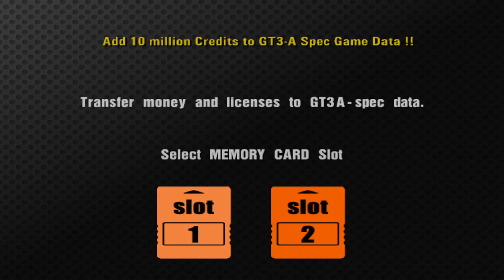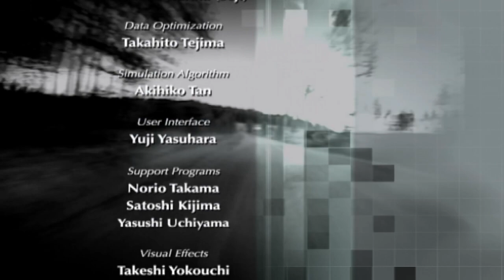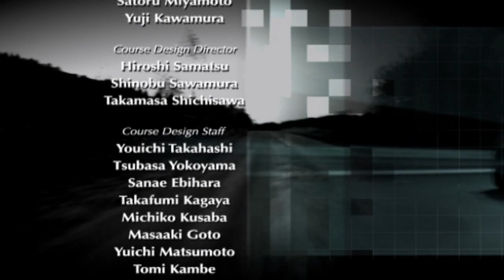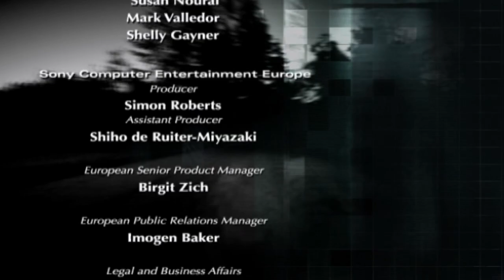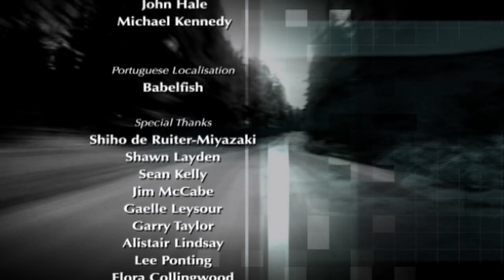Tahiti Maze (II) Normal & Pro Races + Ending Credits | Gran Turismo Concept - 2002 Tokyo-Geneva